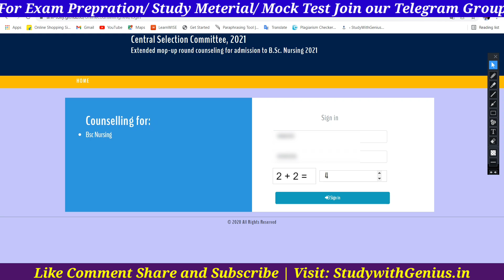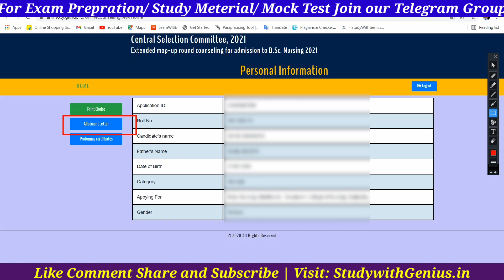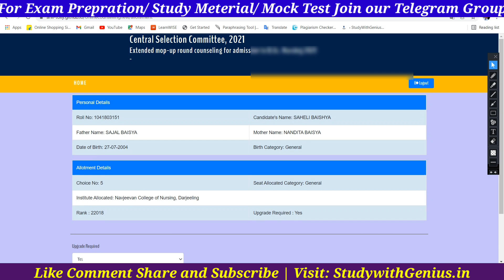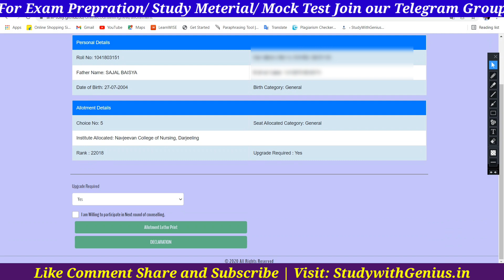অবশেষে প্রকাশিত হলো JENPAS UG Extended Mop Up Round Counselling Result | BSc Nursing Extended Mop Up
JENPAS UG 2021 BSc Nursing Extended Mop Up Round Result | BSc Nursing Extended Mop Up Round | JENPAS UG 2021 New Update
JENPAS UG 2021 BSc Nursing Extended Mop Up Round Result | Mop Up Round Seat Matrix
JENPAS UG MOP UP ROUND COUNSELLING 2021 |  @SWG Academy

extended mop up round jenpas ug 2021
extended mop up round anm gnm 2021
jenpas 2022
jenpas ug 2022 exam date
jenpas ug 2021 extended mop up round result
jenpas ug 2021 new update
JENPAS UG Counselling Result
bsc nursing counselling 2021
JENPAS UG 2021 Seat Matrix
jenpas ug domicile certificate
jenpas ug domicile certificate 2021
jenpas ug counselling documents
Jenpas ug marks vs college,
jenpas ug 2021 counselling,
jenpauh counselling process 2021
jenpas ug 2021 counselling date
jenpas ug new date,
jenpas ug official notice,
jenpa 2021,
bsc nursing choice filling 2021
jenpas ug 2021 mop up round counselling
jenpauh 2021 mop up round
bsc nursing mop up round
jenpas ug mop up round counselling
jenpas ug 3rd counselling
jenpas ug round 2 seat allotment
jenpas ug 2021 mop round seat matrix
jenpas ug 2021 upgradation process
jenpas ug 2021 mop up round registration,
enpas ug 2021 mopup round choice filling
jenpauh upgradation process
jenpas 2021 counselling process
jenpas ug 2021 choice filling
jenpas counselling 2021
bsc nursing full counselling process 2021
jenpas-ug full counselling process 2021
paramedical full counselling process 2021
top paramedical college west bengal colleges
jenpas ug official update
SWG Academy
jenpas cut off
jenpas counselling 2021
jenpas ug counselling
jenpas ug for bsc nursing
bsc nursing entrance
jenpas ug 2021 updates
bsc nursing
nursing in wb
29. salary of a nurse
30. bsc nursing salary in india
31. NEET UG 2021
32 neet 21 for bsc nursing admission.
33. bsc nursing counseling
36 counseling for bsc nursing
37. counseling for gnm nursing
38. domicile cirtificate for bsc nursing.
39. domicile cirtificate for gnm nursing.
40. online counseling for nursing
41. nursing course online counselling
42. gnm nursing counseling steps.
43. bsc nursing counseling steps
B.Sc Nursing Vs GNM